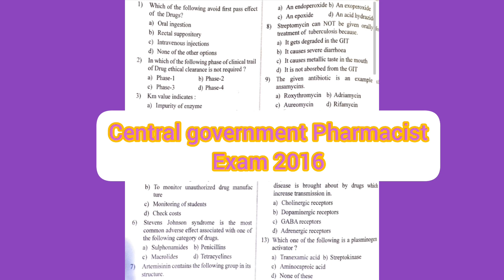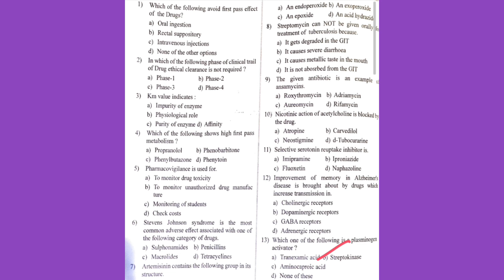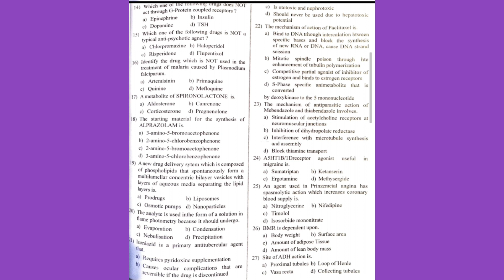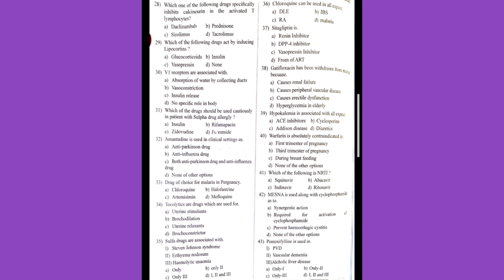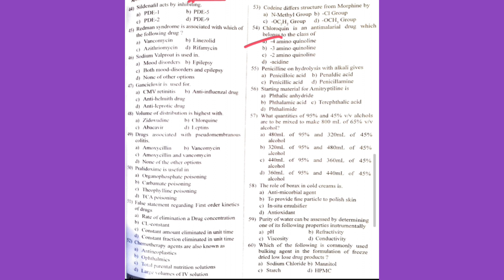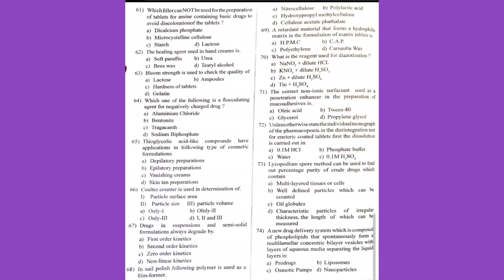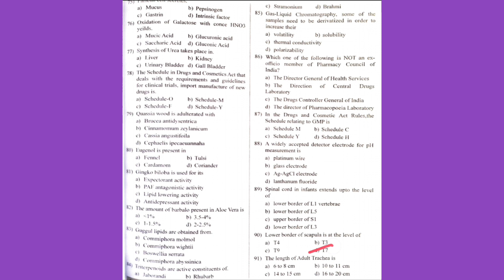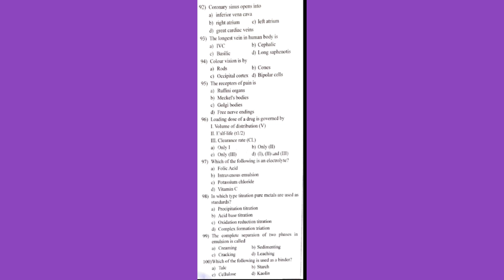Drug Inspector & MRB Pharmacist Important questions Part-1